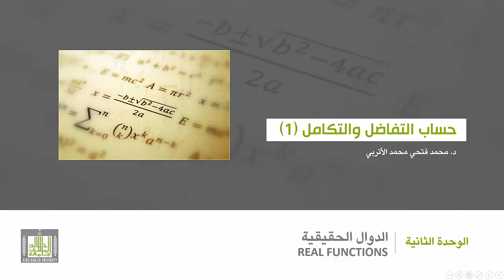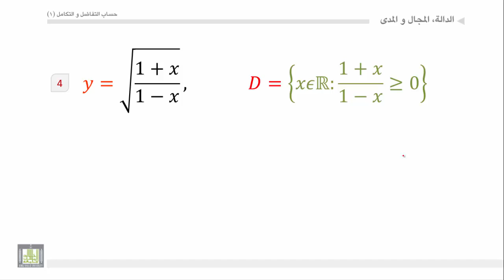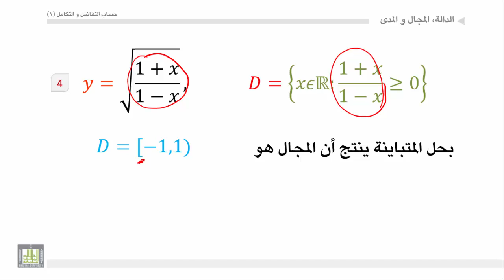حساب التفاضل والتكامل - الوحدة 2 : المجال - 3 - Domain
المقررات المفتوحة
أمثلة علي إيجاد مجال الدالة الحذرية.